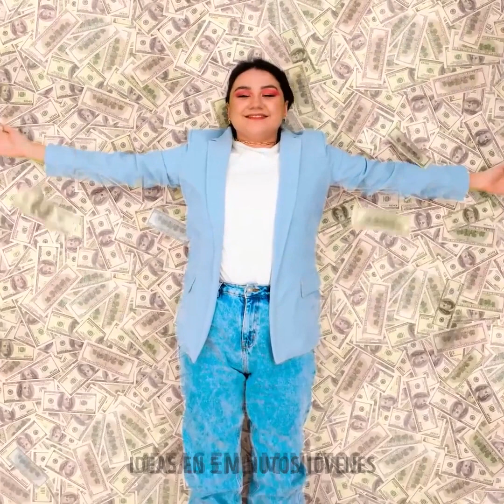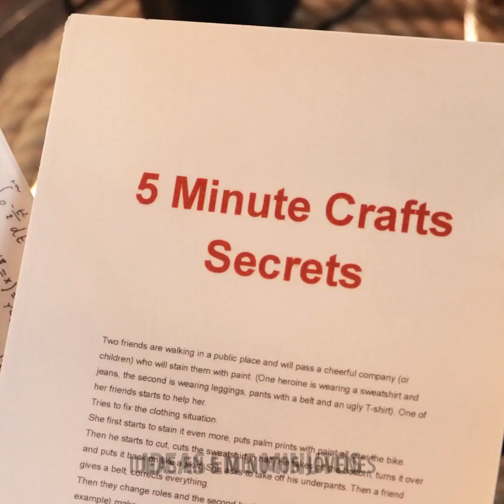Cosas geniales que puedes hacer con una pantalla verde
MARCAS DE TIEMPO:
00:04 Cosas que puedes hacer con una pantalla verde
03:04 Pastel falso
06:21 Fotografía de la comida
08:00 Hamburguesa voladora